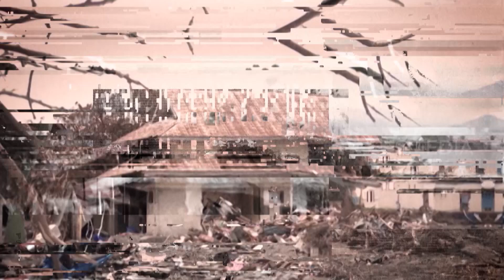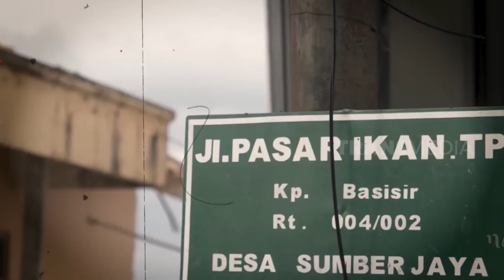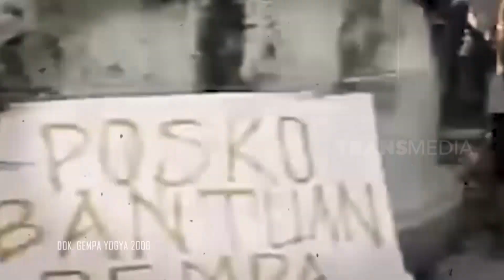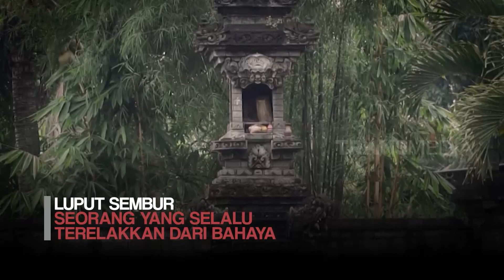Misteri Selamat Dari Kematian | SECRET STORY (29/12/23)